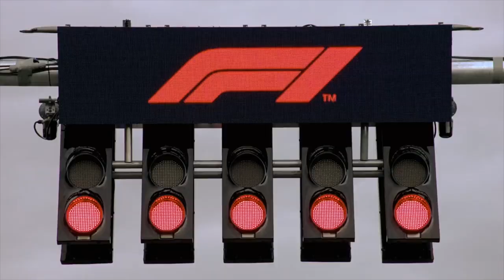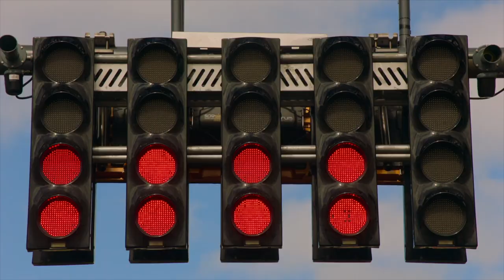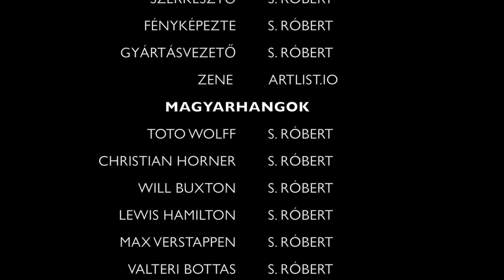Drive to survive 4. évada, ahogyan a Netflix látta - paródia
A Netflix minden évben elkészíti szezonösszefoglaló mini sorozatát. Ez a videó a Drive to survive sorozat sokak által kritizált dramaturgiáját hivatott felnagyítani. Paródiaként görbe tükröt mutatva a sorozatnak. Fontos hozzátenni, a videóban megjelenített szövegkörnyezetek sem pilóta sem csapat ellen nem szólnak, midezek kizárólag, jellemek, helyzetek, szatíríkus felnagyítása.
A videóban a 2021-es Forma 1-es szezon legdrámaibb és meghatározóbb pillanatain keresztül egy fiktív történeti szálon követhetjük végig az eseményeket, melyben a szereplők őszintén beszélnek a háttérben zajló történésekről.